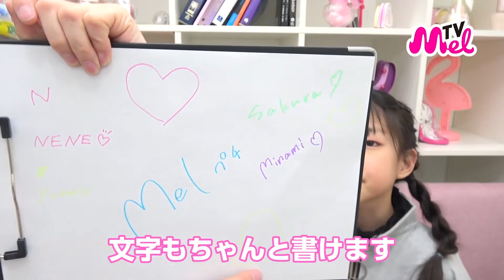【購入品紹介】ダイソーの新商品がゆめかわでめっちゃかわいい！【メルプチ】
‹出演者›

Melを通じて、あなたの毎日を彩る"カワイイをアップデート"しよう！